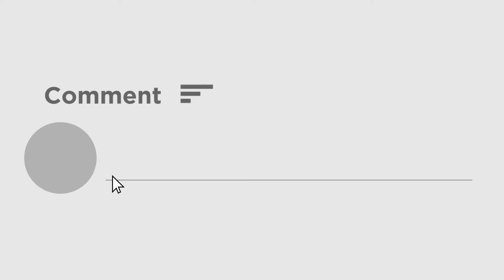Tarapith temple will remain closed for six days | কৌশিকী আমাবস্যায় বন্ধ তারাপীঠ মন্দির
September 6 is the Kaushiki amavasya. Due to this covid situation Tarapith temple will remain closed for 6 days. The Tarapith temple will be closed for visitors for six consecutive days.

৬ সেপ্টেম্বর রয়েছে কৌশিকী অমাবস্যা। কৌশিকী অমাবস্যায় ভিড় এড়াতে বন্ধ থাকছে তারাপীঠ মন্দির। টানা ছ'দিন দর্শনাথীদের জন্য বন্ধ থাকবে তারাপীঠ মন্দির। ৩ থেকে ৮ সেপ্টেম্বর পর্যন্ত মন্দিরের দরজা পুন্যার্থীদের জন্য বন্ধ রাখার সিদ্ধান্ত নিয়েছে মন্দির কর্তৃপক্ষ। করোনার কথা মাথায় রেখেই এই সিদ্ধান্ত। গত বছরও করোনার কারণে বন্ধ ছিল মন্দির। মন্দির বন্ধ হওয়ার আগে বৃহস্পতিবার উপচে পড়া ভিড় দেখা গেল সেখানে।